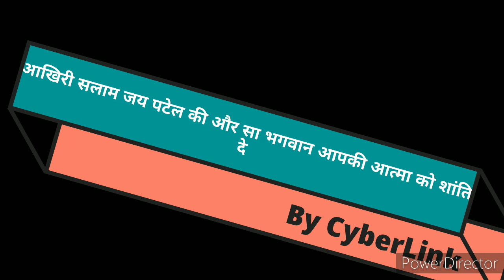TRIBUT TO LATA DIDI LATA MANGESHKAR